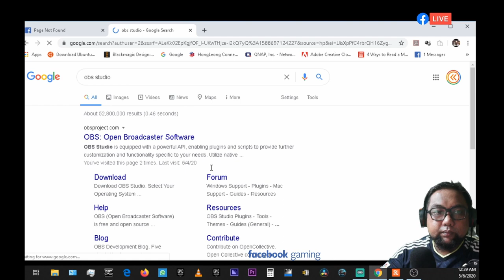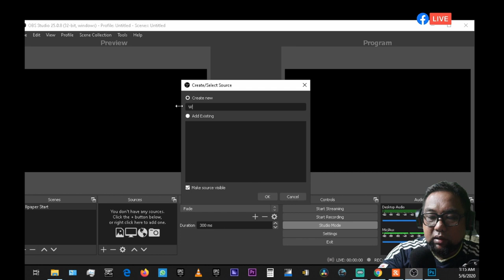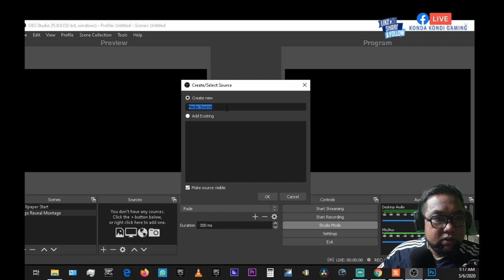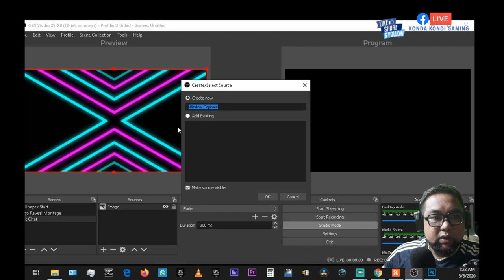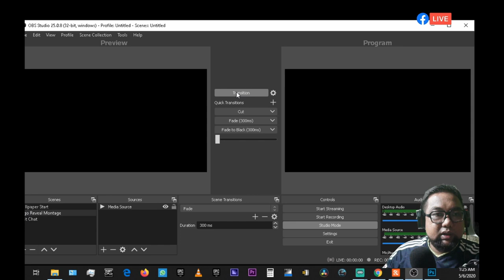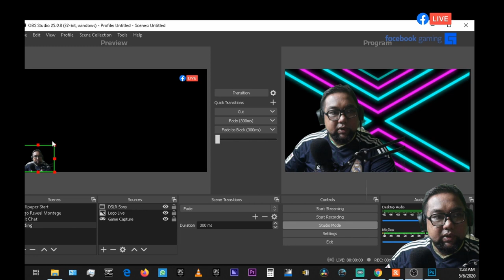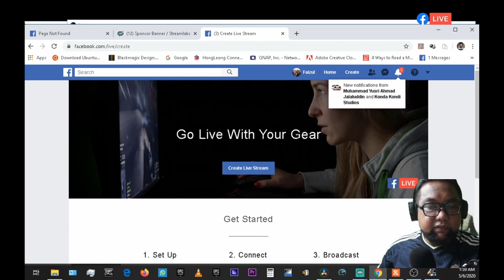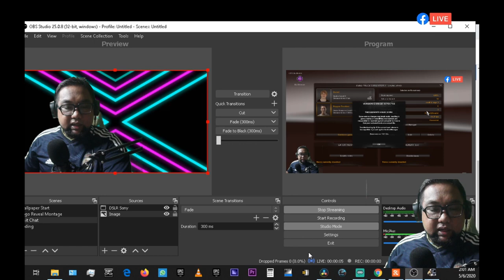Tutorial 01 How to Use OBS / Macam mana nak guna OBS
Tutorial step by step on how to launch OBS for Facebook and Youtube Live stream. Cara macam mana nak gunakan perisian OBS untuk livekan di facebokk serta youtube.